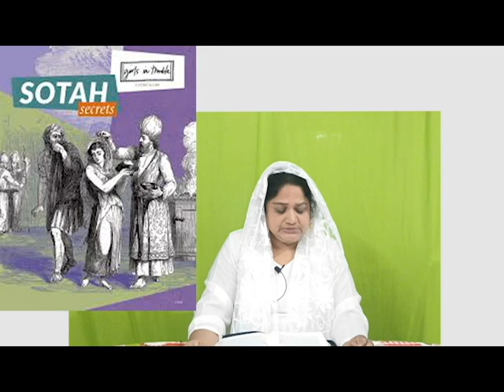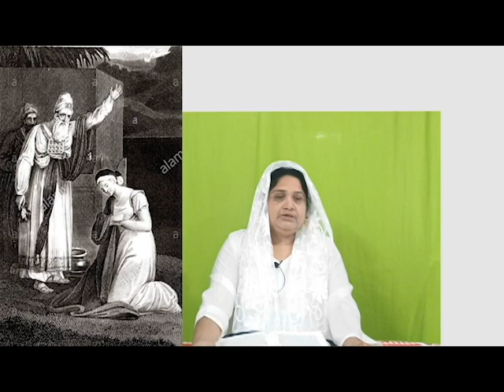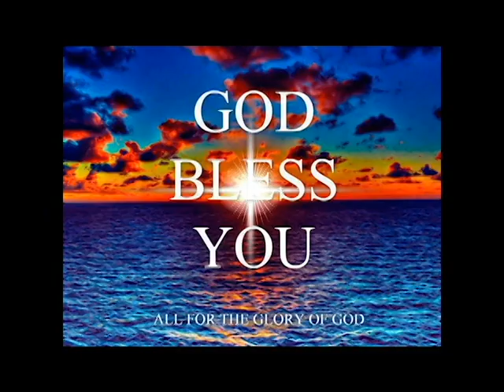The water of embitterment test - శీల పరీక్ష లో నెగ్గిన కన్య మేరీ. Sis.Talluri V. Diana